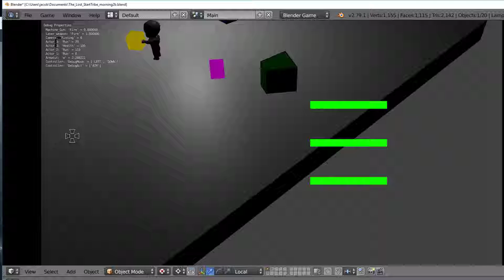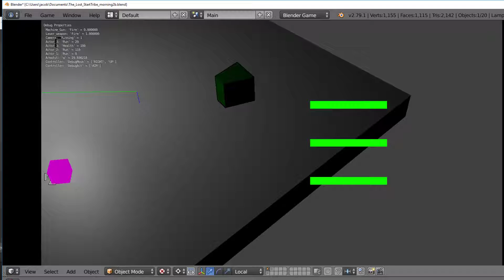Basic animations working